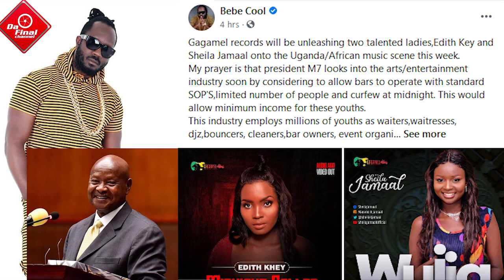BEBE COOL ASKS PRESIDENT MUSEVENI TO OPEN BARS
CELEBRITY GOSSIP